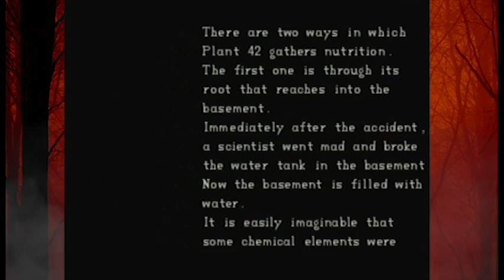[Restless LPs] Resident Evil: Director's Cut - Jill's Scenario - Part 8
Op Theme - BARRY'S REVENGE
   Box pushing is a staple feature in the Resident Evil franchise.